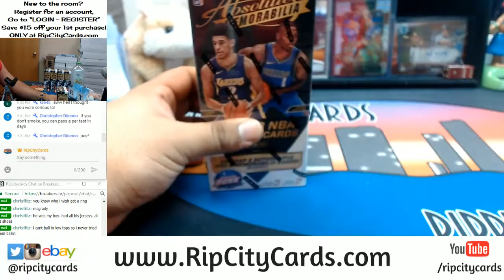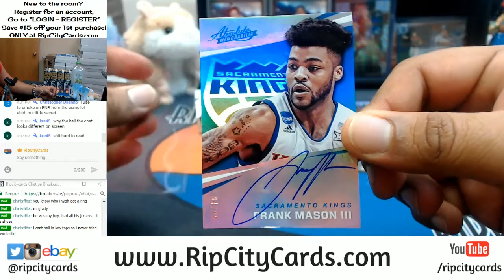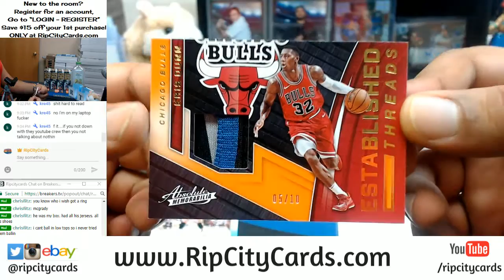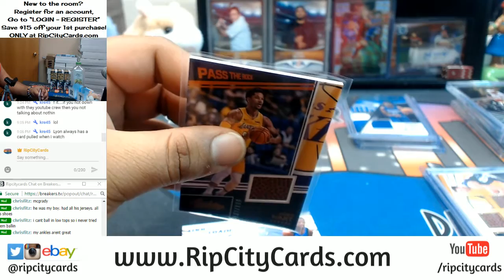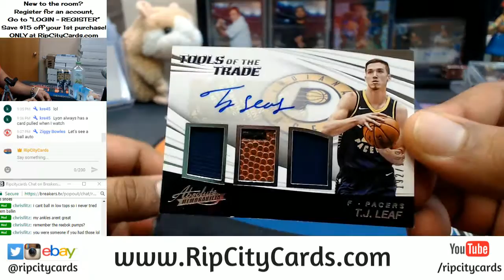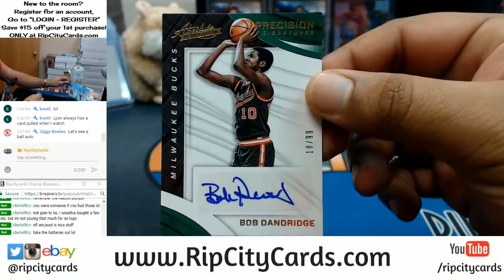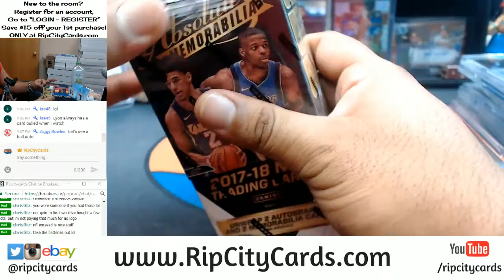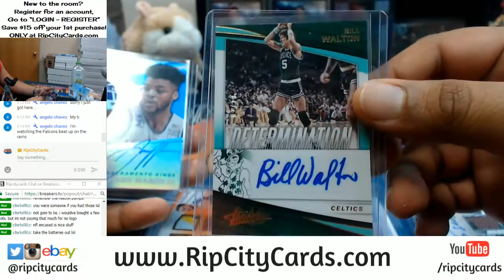2017 18 Absolute Basketball Half Case Break #8 eBay